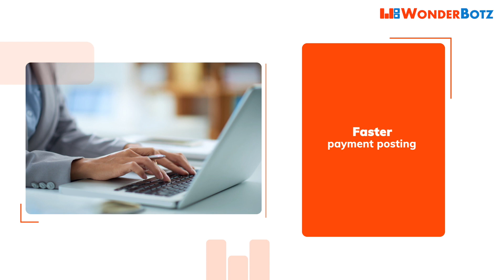Uses rules to identify customer and invoice, and resolve posting exceptions faster | Case Study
Worldwide digital company providing a trusted platform that brings together and interconnects foundational infrastructure, enabling organizations to access all the right places, partners and possibilities to accelerate competitive advantage. Not every customer remits details with their payments. For example, we might know the customer but not the invoice number, or we might not have either. AR credit analyst must post the payment manually. The process entails scanning the prior-day and intraday banking reports and searching Oracle for clues. A customer cross-reference cheat sheet is also used to find customer name/number in Oracle. Management wanted to automate payment application for these enigmatic remittances.

Automation begins by gathering all the unapplied payments for processing. Next, it examines each remittance relative to 15 geo-specific user-defined matching rules, including extracting information from Oracle and bank reports as needed. Rules are applied as a loop from most precise to likely match, and each region determines minimum required score before cash is applied in AR system. If confidence is high, the cash is applied. If confidence is low, the automation alerts the credit analyst with its findings and recommendations.

The key benefits were:
• 10 FTEs saved annually
• 75% of unapplied payments automated
• Faster payment processing

Get in touch with us if your organization is currently in its digital transformation phase or you're interested in chatting about automation. Connect with our RPA experts here: